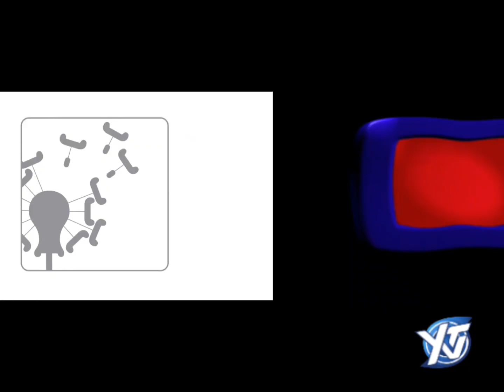balls tv/outfit7 tv/ytv/20th television/nelvana (2004)